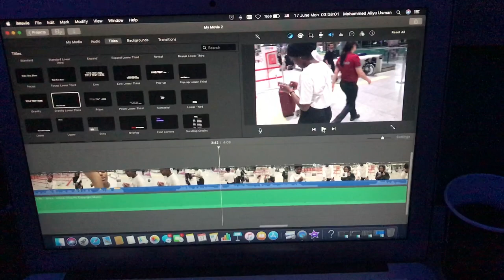First vlog || Izmir to Beijing✈️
13 hrs flight from Izmir to Istanbul to Beijing with my sister.